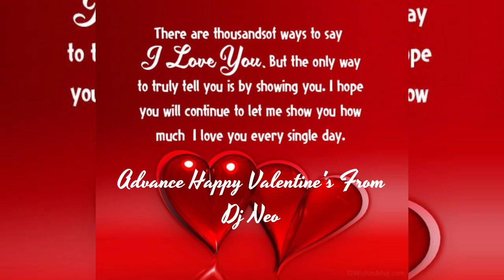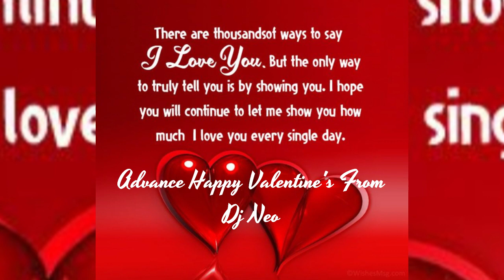Jim Brickman Valentine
Advance Happy Valentine's to each and every one of you from DJ NEO of SUNSET MELODIES